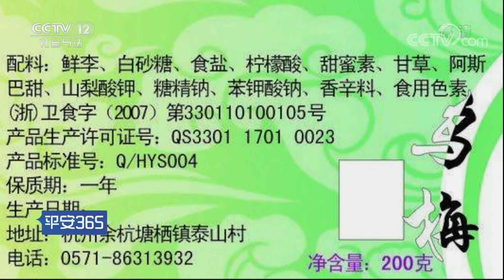《平安365》 20180317 甜蜜的烦恼：蜜饯| CCTV社会与法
本期节目主要内容： 蜜饯，历史悠久而今天却被认为已经过时；曾经享誉世界而今天却被视作健康隐患。作为传统食品，蜜饯充满着文化气息，作为休闲食品，蜜饯满足无数人的味蕾。有人对它赞不绝口、欲罢不能，也有人视它为垃圾食品、不屑一顾，这到底是为什么呢？